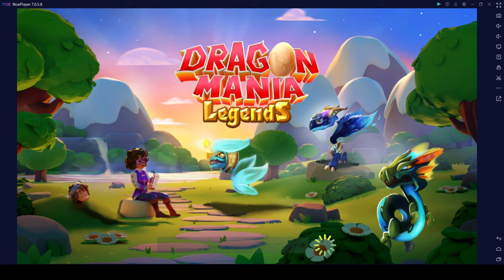Opening 174 Divine Tickets | Dragon Mania Legends | Very Low Low Low Drop Rates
Hai,
Today I have opened 174 Divine Tickets. And the result is under my expectation. It is very very very low drop rates. Please @Gameloft see my video. Thanks

Below the detail events:
July 10 – 31: Treasure hunt event with brand new Verdant Calamity, Scarlet Harbinger, and Ruby Bear Dragon, as well as Fluorescent Blue and Jade Devil Dragons.
July 10 – 31 Mini Divine event! Collect exclusive dragon parts from Divine Chests, including Chrono Seth, Erlang Shen,
July 21-31: Castle Event returns with Chrono Apep and Cherry Wyrm Dragons

Divine Dungeon
Week 1 reward: Stocking Dragon.
Week 2 reward: Iceberg Dragon.
Week 3 reward: Sweater Dragon.
Additionally, the special Divine Dungeon will contain Divine Tickets inside all of the dungeon's chests, with the final multi-open chest offering between 10-25 Divine Tickets each time it is opened.

This is the tips when you visit...
How to collect food in dml

Music
SONG
Dragon Mania Legends (Medley)
ARTIST
Gameloft, Carl Vaudrin
ALBUM
Dragon Mania Legends
LICENSES